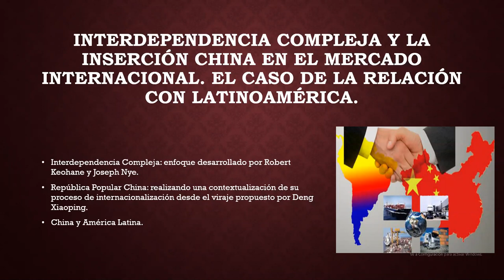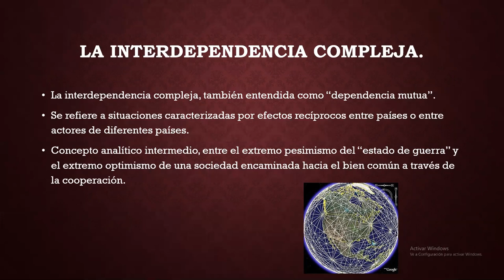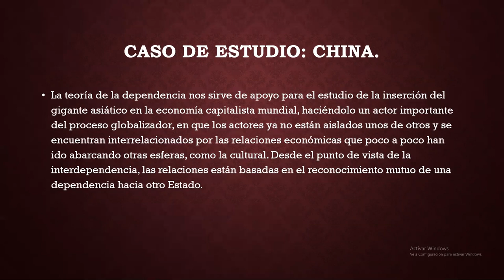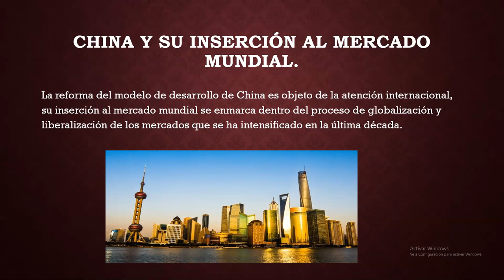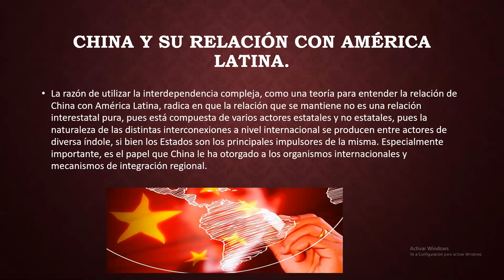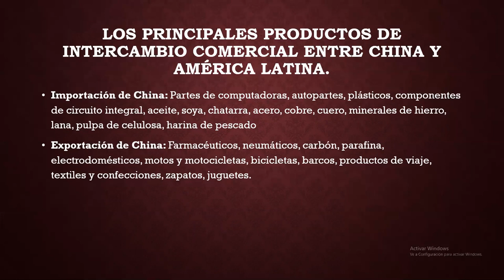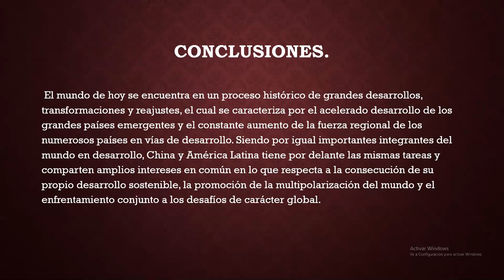China y su relación con América Latina: Una mirada desde la Interdependencia Compleja.